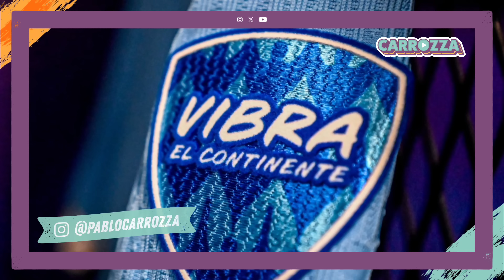Canadá vs Uruguay (3-4) 1-1 | Análisis picante del triunfo oriental | Suárez salvó a la celeste!!